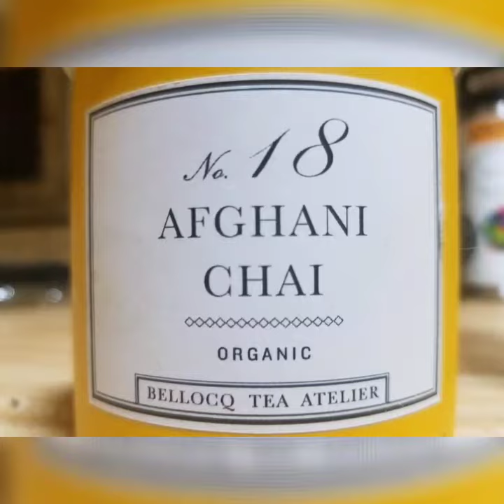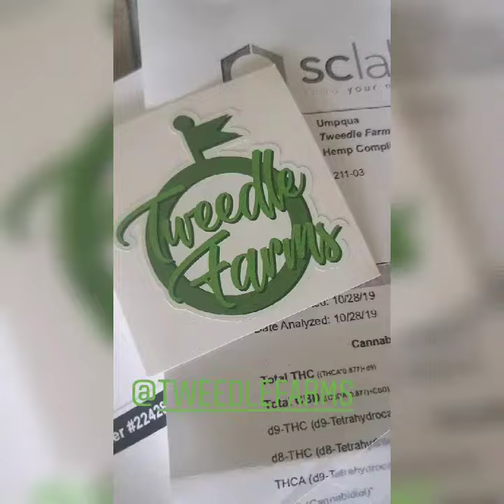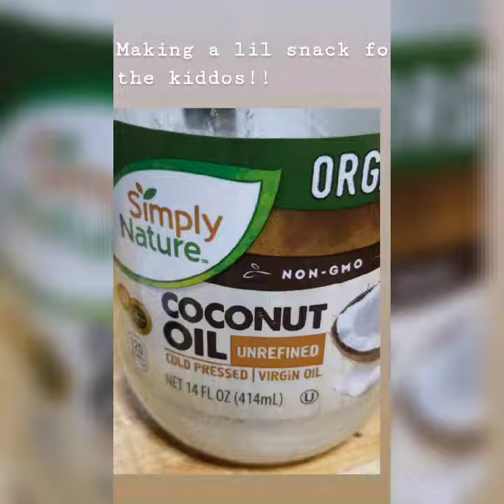gentlehugs7 Mini Preview of Our New Spring Soaps🌹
It was Really Important that I get back to basics and Make All New All Natural Soap and Bath Products! It was Wonderful to try Various Micas and New Design Techniques but I felt for Spring 2020 The Products and Especially Soaps would be free of anything unnatural. I Enjoyed making these New Soaps!